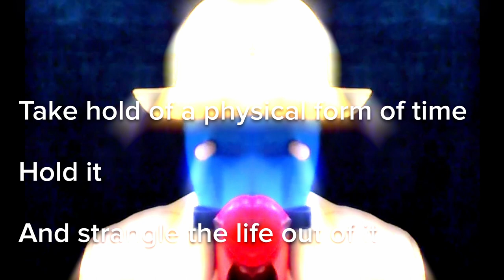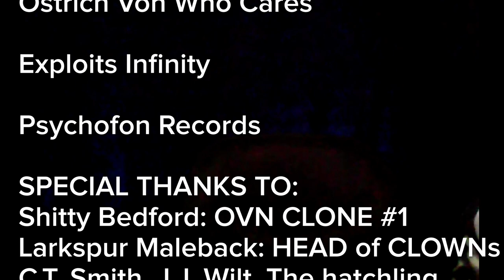Terrifying weird music 😩 Ostrich Von Nipple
Regrettably, here's another interview with Ostrich Von Nipple @ostrichvonnipple6144.

Make Weird Music exists to encourage musicians and music enthusiasts to expand their creative horizons through interviews, educational content, and sharing of artistic music.